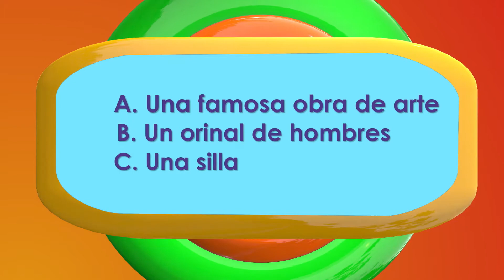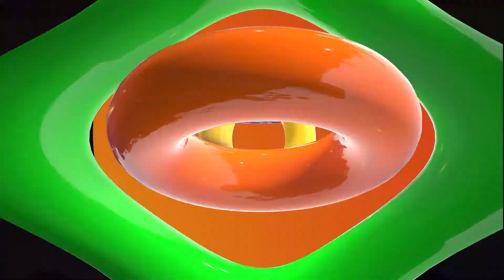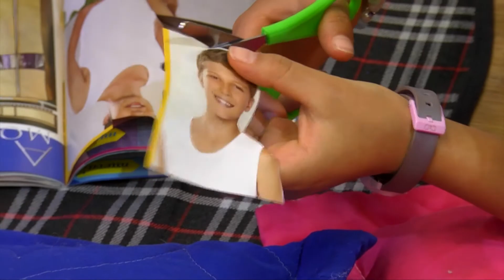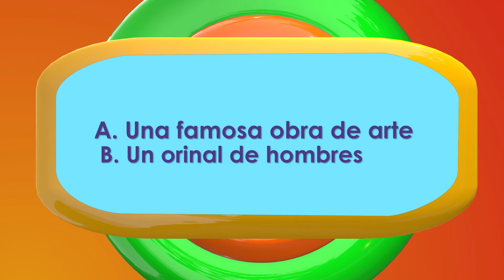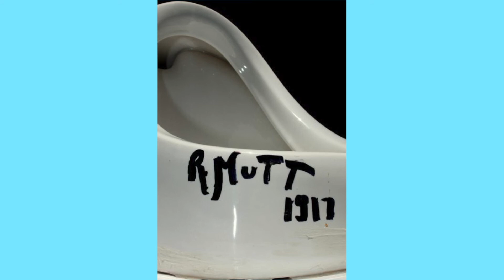Mi Parche Capítulo 2